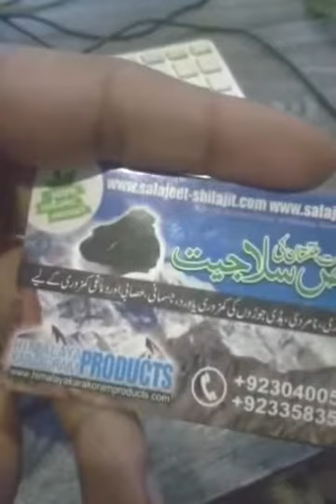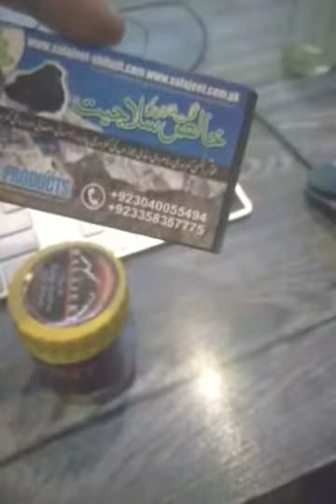Another feedback from our valued customer about Salajeet of Gilgit-Baltistan